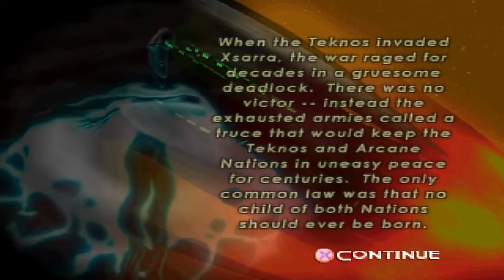Lets Play The Unholy War Arcane Map 5 (Hard Mode)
The Unholy War is a seriously underrated PSX tatical fighting game. It has always been one of my favorite fighting games, because of its team based design. Instead of balancing every unit.